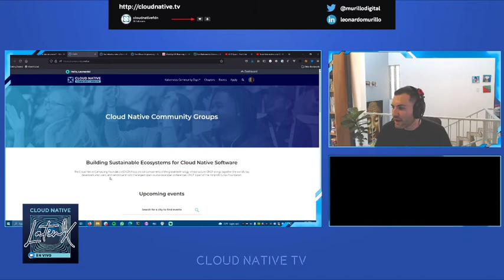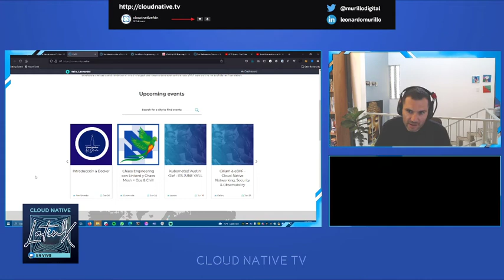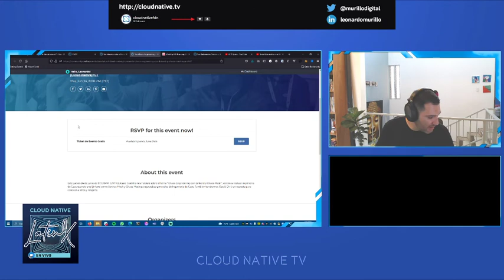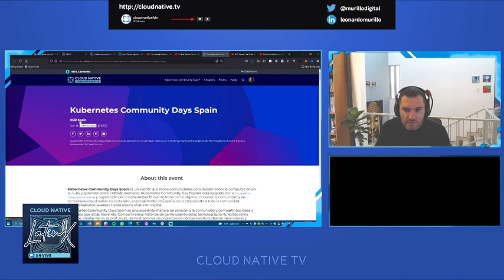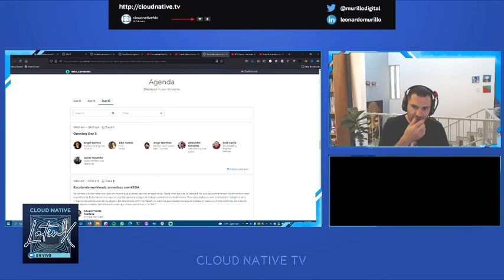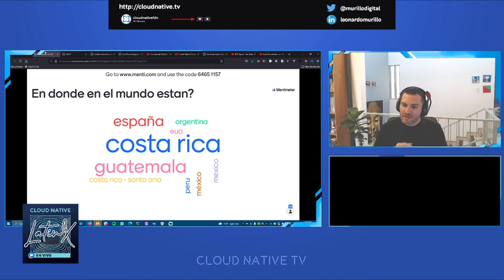Cloud Native LatinX En Vivo Episode 1 Part 3